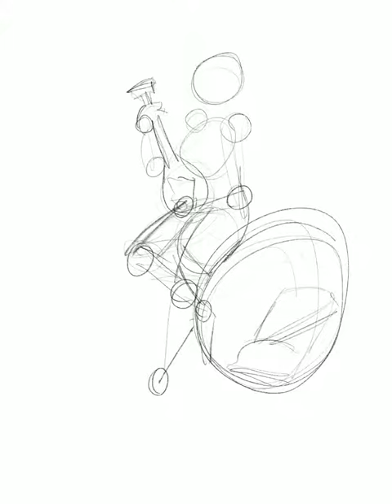Fastball Speedpaint || Fortnite skin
Speedpaint of a cute skin.
 I was gonna draw Lagume first, but then I decided on fastball.